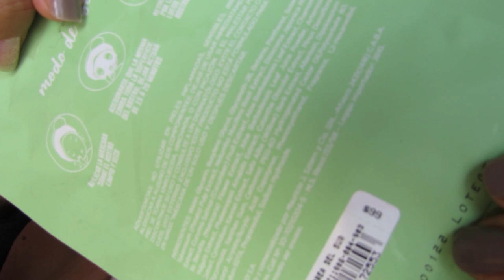PROBANDO MASCARILLASDE TODO MODA!